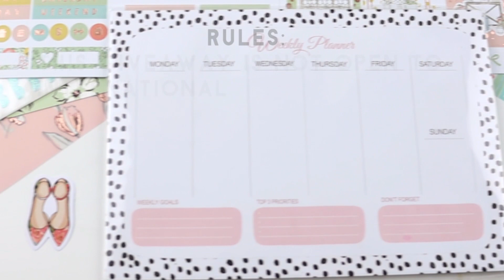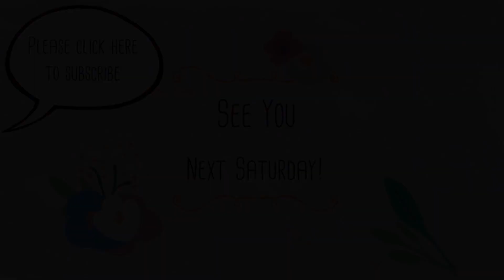Planner Society Giveaway!: Stickers, Washi, and More!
4 sheets of planner stickers
1 roll of washi
1 Weekly Planner notepad
1 set of planner stamps
1 planner pocket
13 die-cuts
2 sheets of scrapbook paper
2 sheets of vellum
1 sheet of glitter edger stickers

This giveaway ends on Saturday, June 11th, at 7 PM PDT.

1 entry allowed per person. Must be 18 or older to enter. Winner is randomly selected using a random number generator. Prize must be claimed within 30 days of winner announcement.